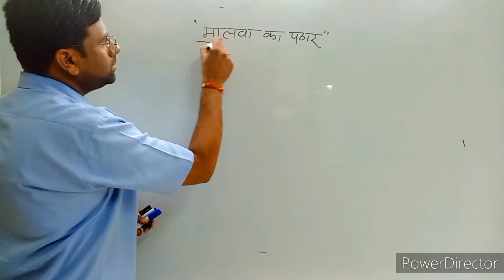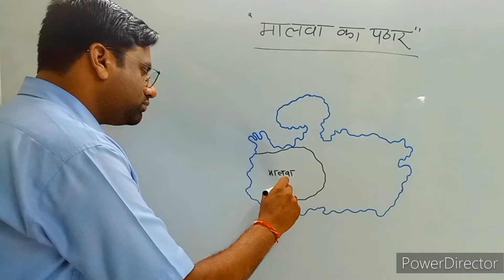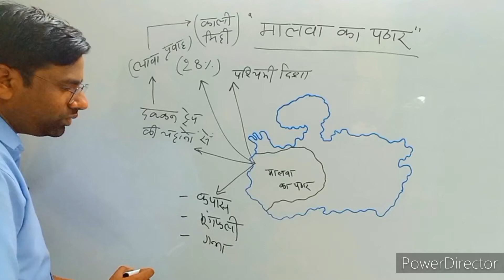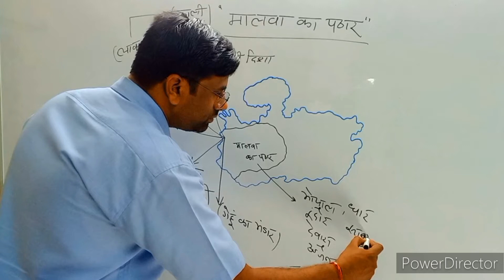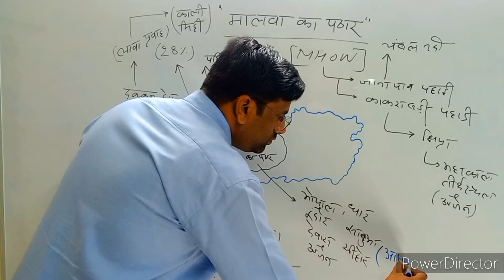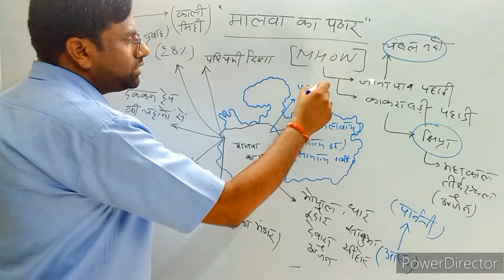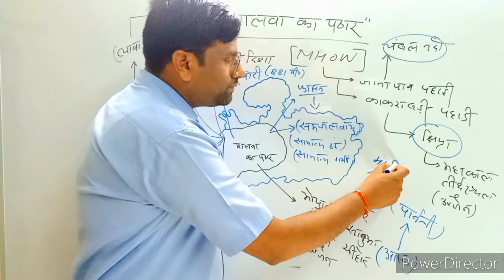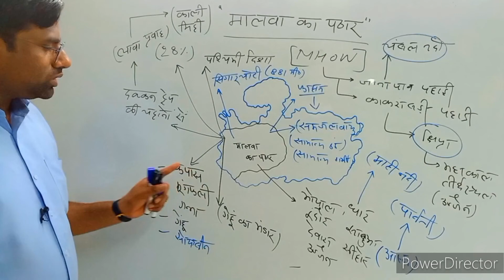मध्य प्रदेश का भौतिक विभाजन | Physical division of Madhya Pradesh | MPGK | MPPSC | By Anurag Sir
275, D K ARCADE 2nd FLOOR
MP NAGAR Zone II
BHOPAL (M.P.)